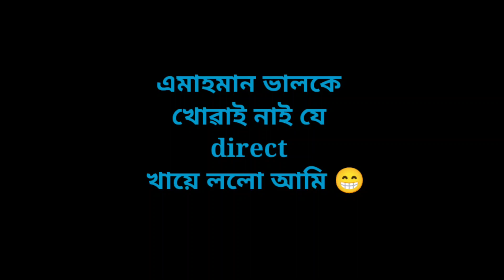তুলনি বিয়া খাব যায় ৰাইজ 😜